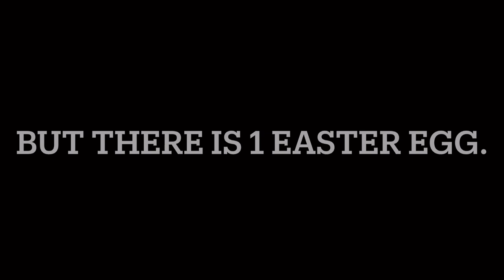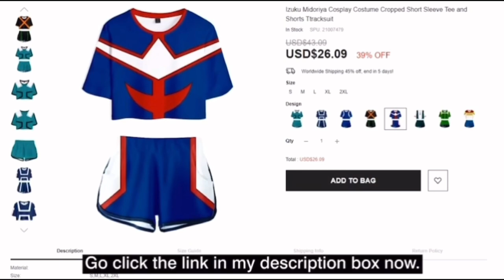Don’t watch this video! It is a waste of time...but there is 1 Easter egg.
And for other amazing anime merch.

Hope you all are having an amazing day and take care💙